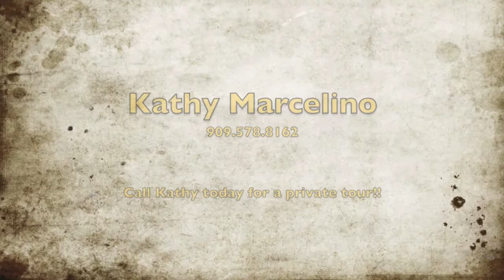Property @ 13773 Basil Ln, Yucaipa, Ca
HIDDEN MEADOWS BEAUTY, SOLAR POWERED WITH 2 MASTER BEDROOMS GREAT FOR IN LAWS OR OLDER CHILD WANTING PRIVACY. BREATH TAKING PANORAMIC VIEWS, POOL AND SPA, FIRE PIT, CUSTOM BUILT, OVERSIZED 4 CAR GARAGE W/ BUILT-IN CUPBOARDS, DUAL GLAZED WINDOWS, CEILING FANS, DUAL FIREPLACE, LARGE LAUNDRY ROOM, MIRRORED WARDROBES IN BEDROOMS, MASTER BEDROOM WALKIN CLOSETS..WIRED-SECURITY. RV PARKING, BRICK WALL. HOME HAS OPEN FLOOR PLAN AND IS SET UP FOR ENTERTAINING LARGE GROUPS OF PEOPLE THE BACK YARD HAS A HUGE COVERED PATIO, STORAGE SHED/WORKSHOP. THE FRONT YARD ALSO OFFERS SPECTACULAR VIEWS AND IS PROTECTED SO THERE WILL BE NO CONSTRUCTION ACROSS THE STREET TO MAINTAIN VIEW AND PRIVACY

Kathy Marcelino
Century 21 Showcase